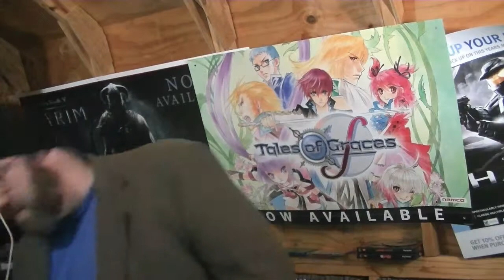Game Review: Dual Heroes on the N64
A review of the 1998 game Dual Heroes on the Nintendo 64.
This is a 3D fighting game that seems to have been forgotten in the wreckage of the  late1990s fighting game craze.
A fun game, but not the greatest thing in the world.